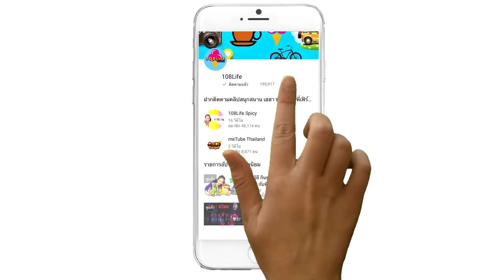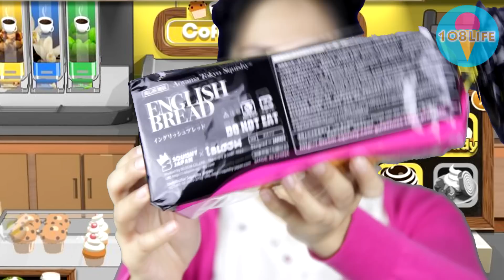พี่เฟิร์น ขย้ำสกุชชี่ อิงลิชเบรด i-bloom ตามคำเรียกร้อง | squishy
ตามคำเรียกร้อง วันนี้พี่เฟิร์นเลยเอาสกุชชี่อิงลิชเบรด มารีวิวแบบจัดเต็ม ทั้งขยี้ขยำ อยากบอกว่าฟินสุดๆไปเลยคร้า